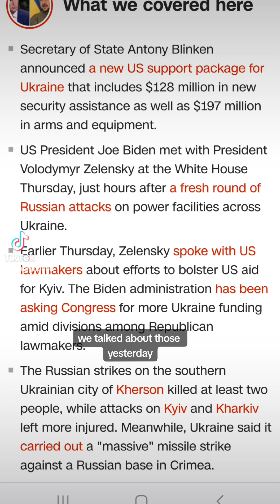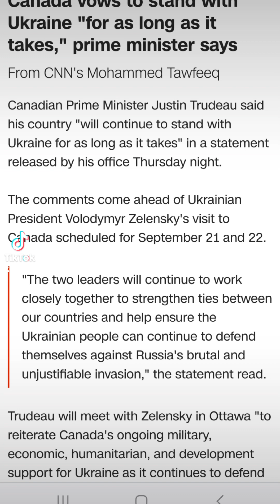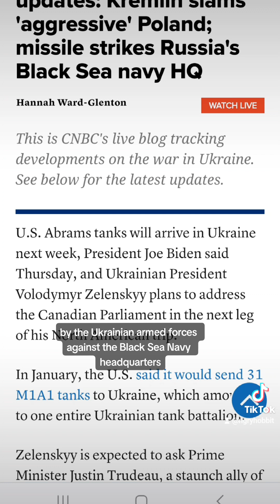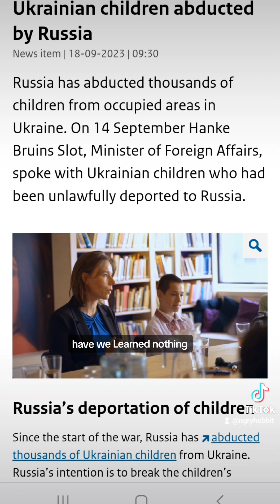Update on Ukraine: war weariness concerns, Ukraine strikes HQ in Sevastopol, kidnapping of children